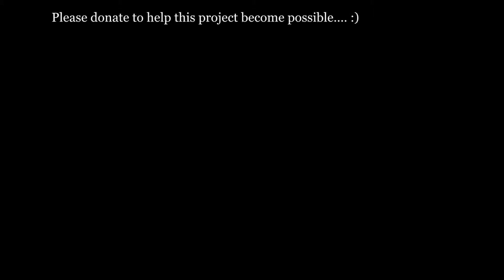Emma The Documentary (promo production stages) Crowdfunding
Emma the documentary will be an biography of the Williams oldest ancestor alive... Emma Williams born in Birmingham Alabama in 1921 under the family name Norris.. Emma has experienced almost a century of life in the South and Midwest regions of America as well Africa. She is here to revel all the knowledge wisdom and information she has attain over the decades...as well as the secret diet to longevity... help make this documentary possible by donating for more info email me at subject : donate This film is intended to keep the Williams legacy alive from generations to generations. be apart of history ... your history Emma The Documentary lets crowd fund to make this possible.